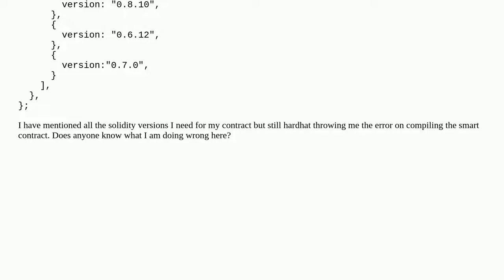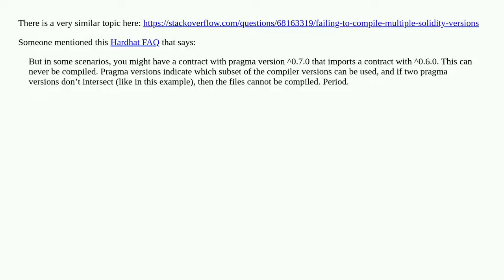Hardhat compile error even compiler version is mentioned in config file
A special thanks goes out to the community